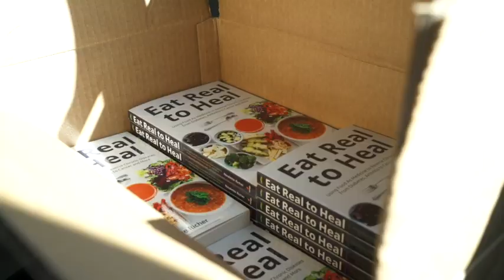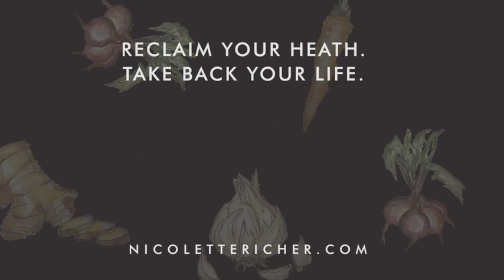Ep 63 Judith Hoilett talks trauma, stress and emotional healing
Today Nicolette is talking to Judith Hoilett, who is Sarinda Hoilett’s mother from last week's podcast. Judith’s guiding principle behind all of her work has been the Integration of Energy, Body, Mind and Spirit. Her formal studies have included qualifying as a Registered Nurse, a BA in Modern Languages and a Masters Degree in Adult Education & Counselling Psychology. Judith has 30 years experience providing counselling to individuals and couples who have struggled with Childhood Trauma, Addictions, Relationship Issues, Depression and Anxiety.
For the past several years Judith has supported participants in Spirit Medicine Ceremonies in the processing and integration of their experiences because she feels, “the healing isn’t in the cup but what one does with the valuable openings that are gifted by spirit medicines.”

Today Judith shares with us her healing journey from trauma, stress and emotional healing to getting off her medication for high blood pressure, diabetes and thyroid. How she started working with women and sexual assault and what steps to do if you have or know someone who has been sexually assaulted. Judith then shares the work she does now and how she did a rebalancing course and found spiritual medicine for therapeutic healing for herself and then explored it more to help counsel others through the experience. Nicolette and Judith discuss plant medicine versus modern medicine and how they are using 19th century medicine in the 21st century.

If you are currently battling a Chronic Degenerative Disease, Nicolette is doing one on one consultations again. to set up an appointment today!

Our 22M Bike tour is still happening once the world returns to its new normal. Find out more about and support our 22 Million Campaign

Want to improve your health… Click here to access our FREE resources so you can live your best life!

Find out ways you can work with Nicolette to improve your health

Find out more about our non-profit society Sea to Sky Thrivers

Richer Health Consulting is a for-profit organization in British Columbia, Canada, dedicated to providing education about the Gerson Therapy, an alternative, non-toxic treatment for cancer and other chronic degenerative diseases. The contents of this video, such as text, graphics, images, and other material contained in the video and text below ("Content") are for informational purposes only and do not constitute medical advice; the Content is not intended to be a substitute for professional medical advice, diagnosis, or treatment.  Always seek the advice of a physician or other qualified health provider with any questions you may have regarding a medical condition. Never disregard professional medical advice or delay in seeking it because of something you have read, seen or heard from this Content. In the event of a medical emergency, call a doctor or 911 immediately. This video does not recommend or endorse any specific tests, physicians, products, procedures, opinions, or other information that may be mentioned. Reliance on any information provided by this video and its Content is solely at your own risk. The video and the Content are provided on an "as is" basis.